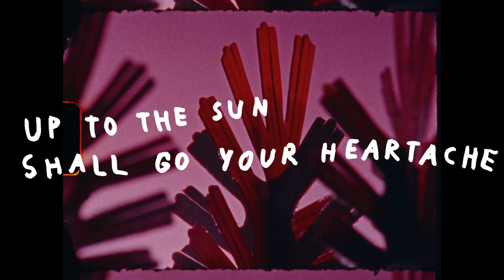Kim Myhr - Up To The Sun Shall Go Your Heartache (Official Video)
Up To The Sun Shall Go Your Heartache from the album Sympathetic Magic (HUBRO 2022)
Video: Tebbe Schöningh/Veronica Wüst

Hans Hulbækmo - drum set, percussion
Michaela Antalová - drum set, percussion
Ingar Zach - gran cassa, timpani, percussion and vibrating speakers
Adrian Myhr - electric bass guitar and additional electric 6- and 12-string electric guitars
Anja Lauvdal - additional synth and organ
Håvard Volden - additional 6- and 12-string electric guitars
David Stackenäs - additional 6- and 12-string electric guitars
Kim Myhr - electric 6- and 12-string guitars, organ, synth, voice

Mix: Kyrre Laastad
Master: Doug Henderson

Guitars, organ, synthesizers, voice recorded at Uffizi Sound
Drums recorded at Paradiso by Kyrre Laastad
Additional drums recorded at NMH and Maridalsveien 3 and Stillverk
Additional guitars, bass, organ and synth recorded by Magnus Nergaard

Video supported by Fond for Lyd og Bilde

P + C HUBRO 2022